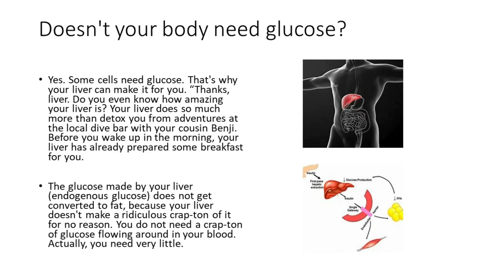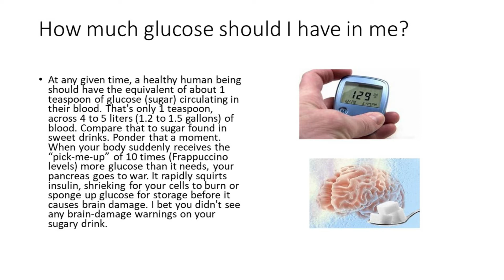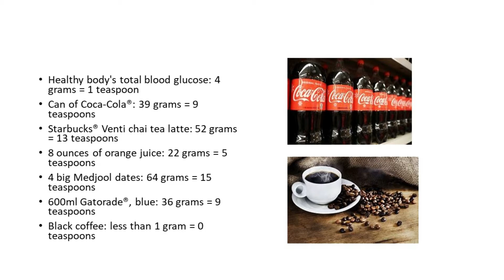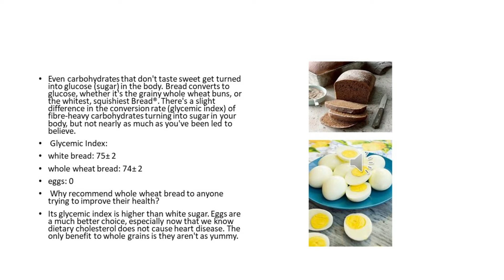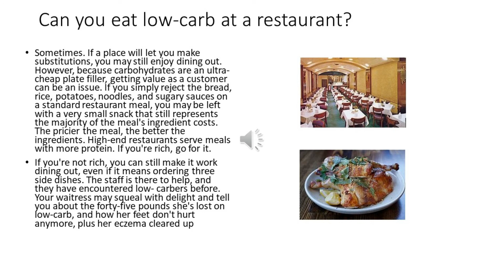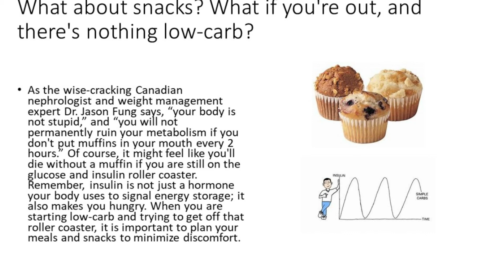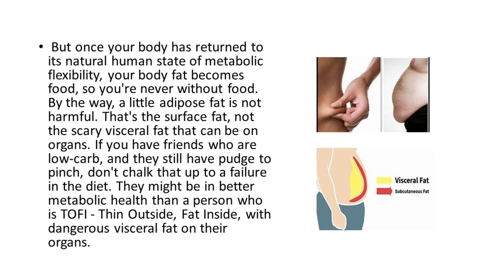low carb diet|questions &answers| 2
Sugars is a term referring to a broad category of all mono- and disaccharides: the simplest carbohydrates. Monosaccharides include glucose, galactose and fructose, and disaccharides include sucrose, lactose, maltose and trehalose.